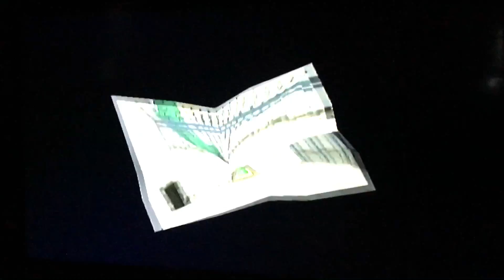Mario: the thousand year door part 9 (deeper down the rabbit hole)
the deeper we go the closer we get to death